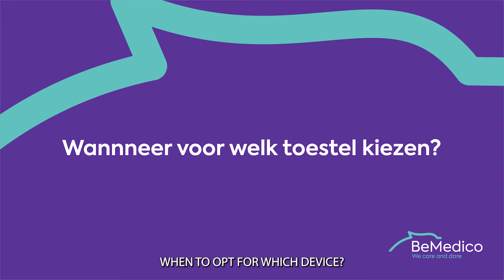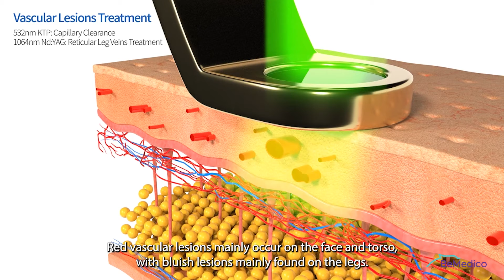VASCULAIRE LETSELS - BEMEDICO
Hemangiomen, couperose, rosacea, diffuse roodheid, spider angioma enz. zijn vasculaire aandoeningen die dankzij lasers vrij gemakkelijk en met goede resultaten te behandelen zijn.